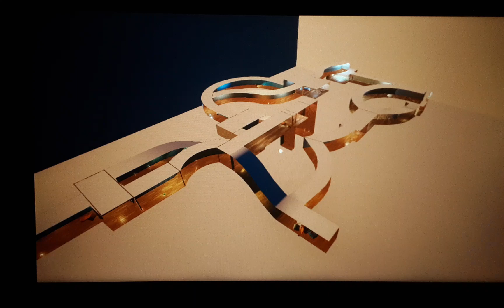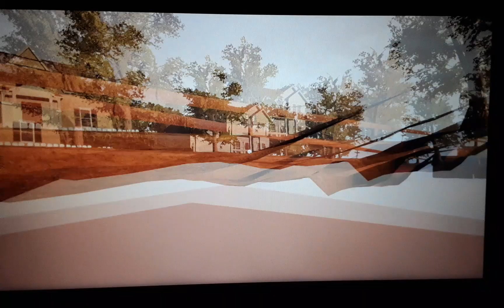Hello Neighbor Alpha 2 Part 3 | Shed pond!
uhmmmm, hi?